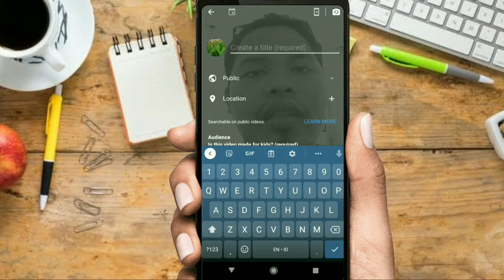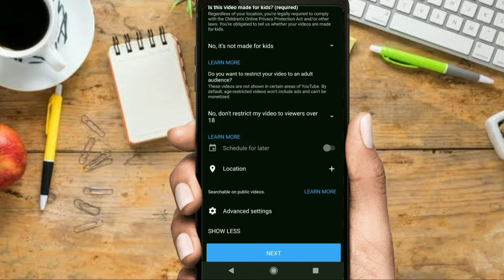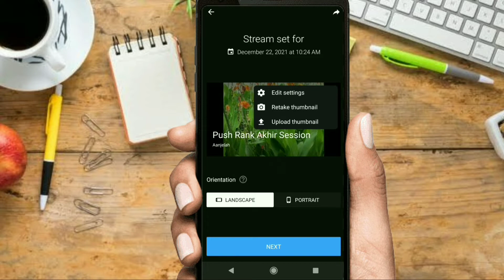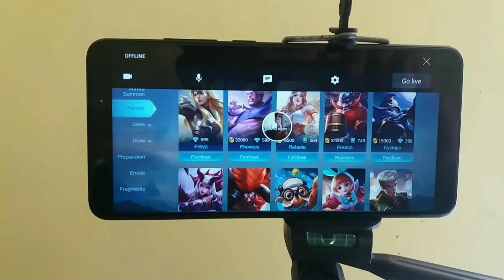Cara Live Streaming Game di Youtube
Salam Otodidak
Cara Setting HP untuk Streaming Berbagai Game Android di Youtube